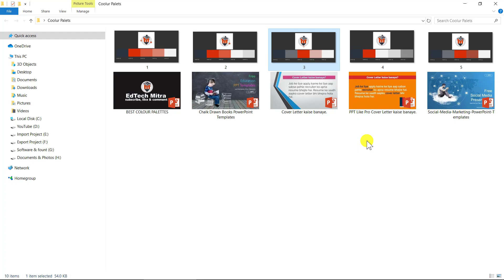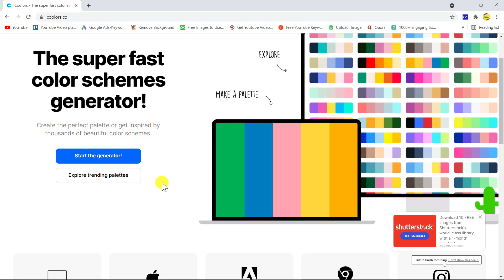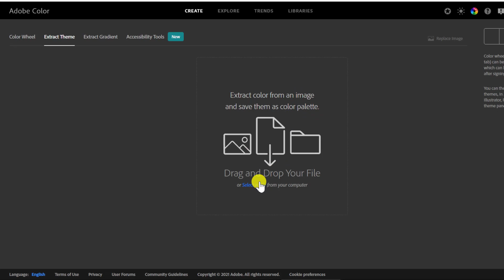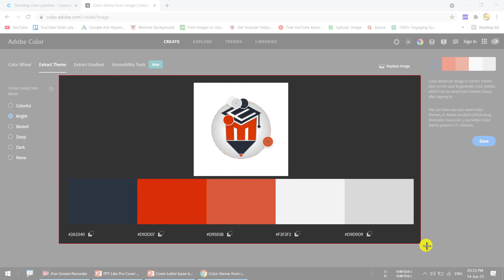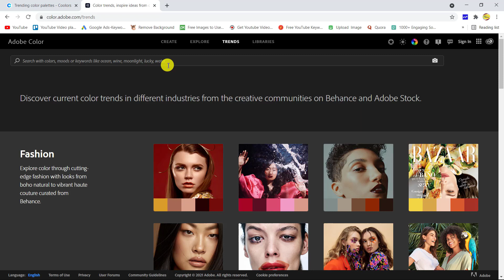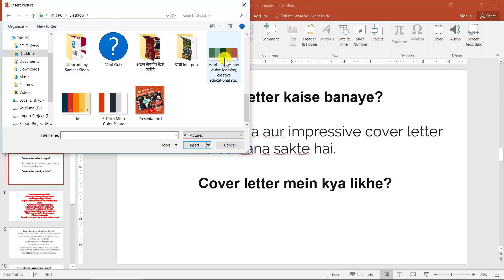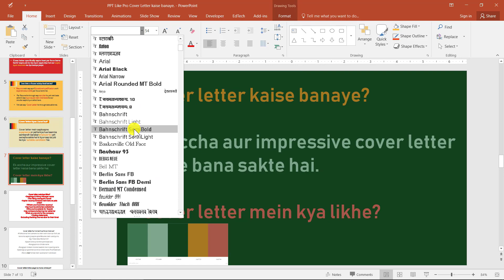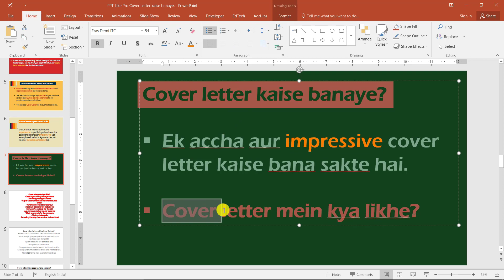Color Pallets in PowerPoint || How to make professional PowerPoint Presentation for Teaching Online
Color Pallets in PowerPoint || How to make a professional PowerPoint Presentation for Teaching Online || How do I create an online teaching PowerPoint || How do you present a presentation in an online class?
How do you use Coolors Co in Powerpoint?
How do you make a palette on Coolors?
How do you use Coolors Co?
What is the meaning of the palette?
Hey guys! Today I’m going to show you How to make a professional PowerPoint Presentation for Teaching Online.
But In this video, I am trying to solve your below types of queries.
How do I create an online teaching PowerPoint?
How can a teacher make a good PowerPoint presentation?
How do I make a professional PowerPoint presentation?
How do you present a presentation in an online class?

About This Channel:
Hi! I’m Rajeev Kumar Sah. You will find all about Teach on YouTube Tutorials step by step in Hindi on my YouTube channel. I love sharing how to start an education YouTube channel. How to teach online. YouTube advice, and much more. with you guys as I experience them myself.

EdTech Mitra helps institutes, corporate, and individuals to implement e-learning solutions to achieve their goals.
Vision: Inspire and help everyone to become a successful teacher of the digital age.
Mission: Create products, services, and training material for teachers to create quality educational content. This will help students to achieve their goals and we will make a better world.
Values: We strive to provide effective eLearning solutions for organizational growth and student's better future.

Edtech Mitra,PowerPoint Rajeev Sir,Rajeev Sir PowerPoint,How to teach online by laptop,PowerPoint Tutorial,HOW TO MAKE CREATIVE GK QUIZ,How to make professional PowerPoint Presentation for Teaching Online,how to create a PowerPoint presentation for beginners,education PowerPoint presentation slides,PowerPoint design,advanced PowerPoint,best colors for powerpoint presentation,presentation skills,how to,powerpoint tips,color palette,color palette generator,colors